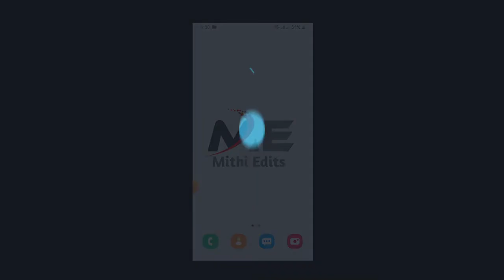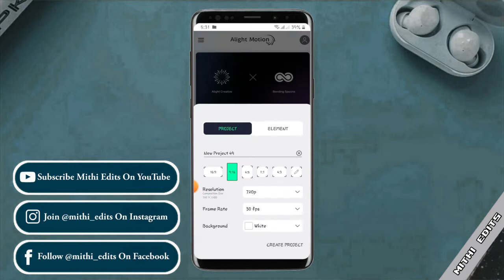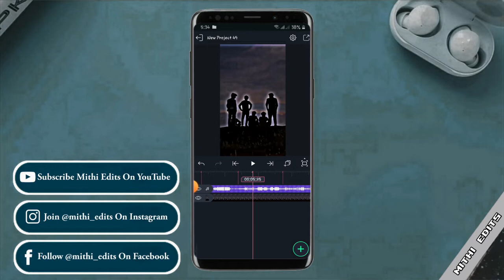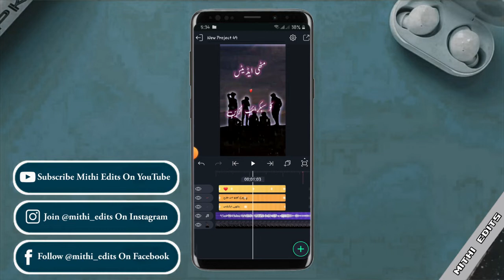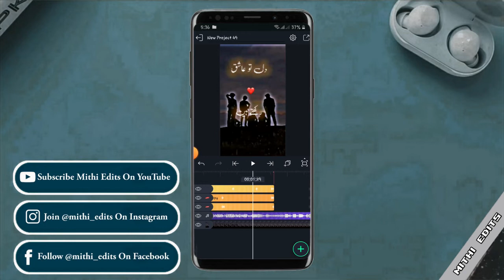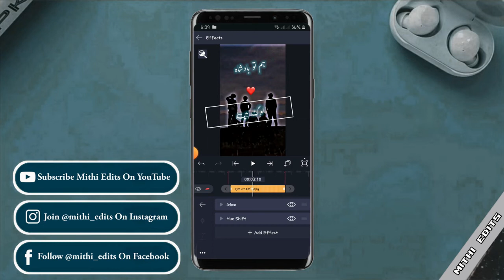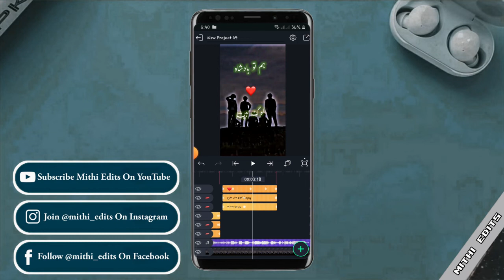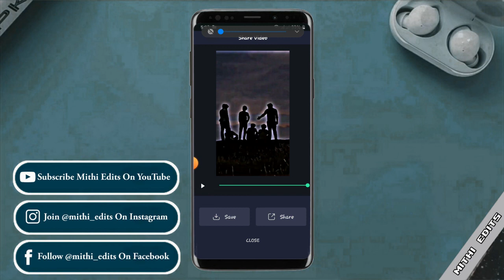How To Make Urdu lyrics Status Video|Alight Motion status Editing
Hallo guys.
In today's video, I will teach you How To make Trending Urdu lyrics Status Editing Useing Alight Motion appication, hoping that you will all like our videos.

▶Material me password Nai hai Aur ak chuti si Request video end tk jarur dekhiye Ga🥰